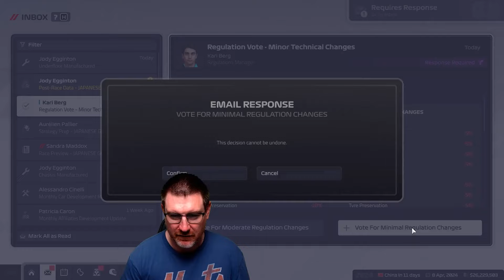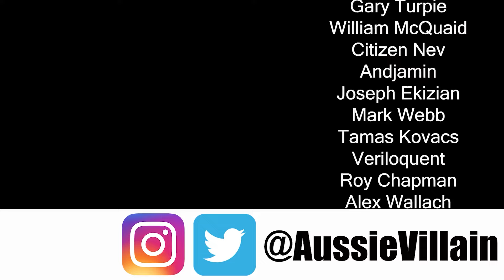F1M24: UPGRADES & OPTIMISM! - Aussie Villain Racing: F1 Manager 2024 Create A Team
Welcome to my F1 Manager 2024 create a team with Aussie Villain Racing as we look to start from scratch and go to the top of the Formula One World Championship! In today’s episode, we’re at the Japanese Grand Prix with upgrades on the car and optimism of a better result!